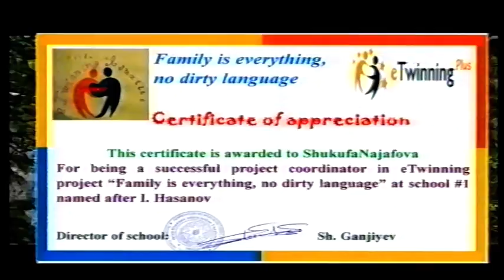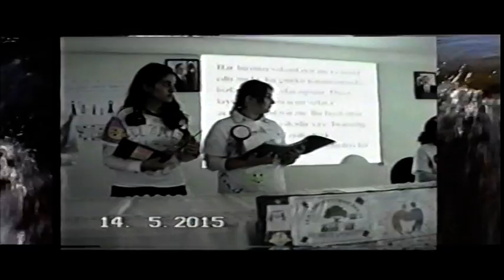""Family is everything, no dirty language" first part VTS 01 1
this is our etwinning project